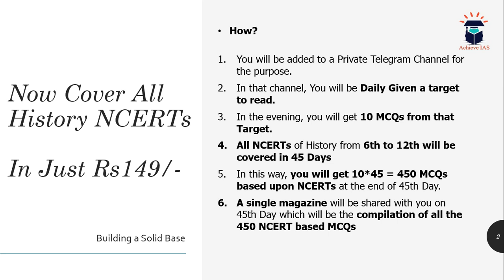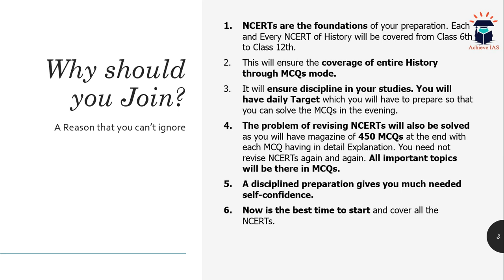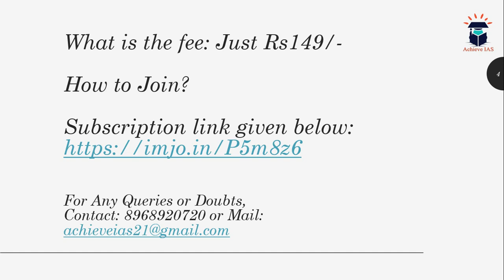Now cover all History NCERTs (6th to 12th) in Just Rs 149/-, Achieve IAS